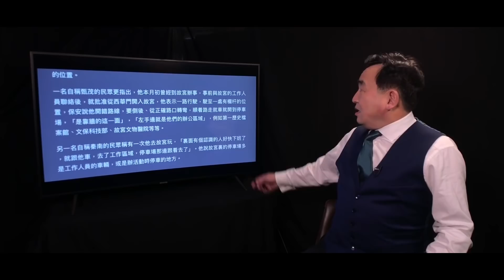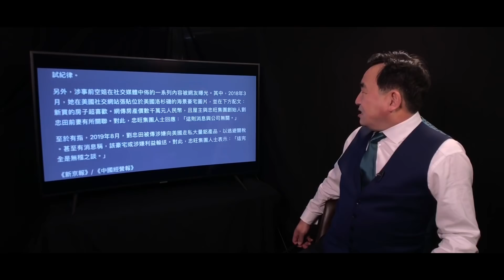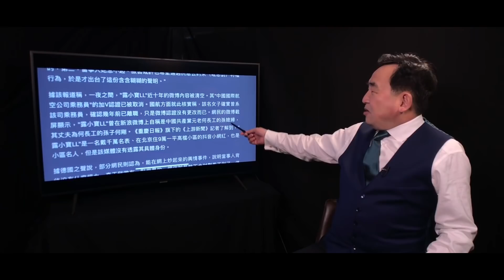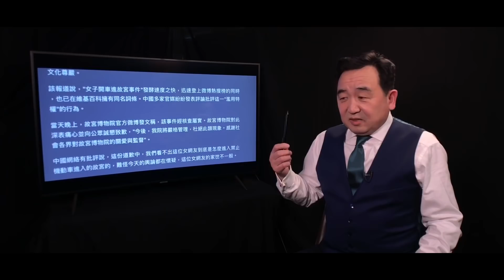《石濤聚焦》「用大奔壓碎故宮 掩蓋貿易協議的‘城下之盟’-賣國賊」